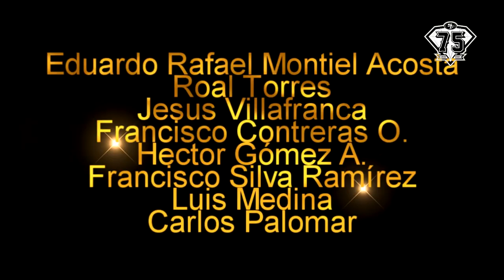Esta NOCHE cenaremos en el INFIERNO | 49ERS VS CARDINALS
MORIREMOS EN LA BATALLA PERO GANAREMOS LA GLORIA!!!

GO NINERS!!!